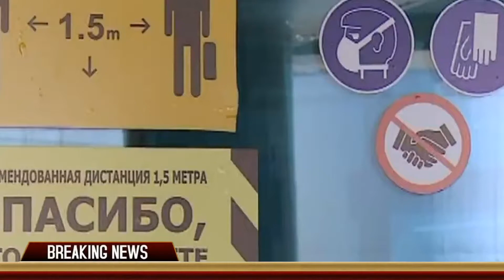Пропуск по QR-коду Нарушение конституционных прав НАРОДА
ҚАЗАҚСТАНДЫҚТАР БОЛАДЫ
QR кодынан өту ХАЛЫҚТЫҢ конституциялық құқықтарын бұзу
Кейбір қазақстандықтар COVID-19 инфекциясын болдырмау үшін пилоттық режимде қолданылып жатқан Ashyq қосымшасы олардың конституциялық құқықтарын бұзады деп алаңдады. ICRIAP бұл туралы түсініктеме берді: «Түсініспеушіліктерден аулақ болу үшін, қосымша міндетті шара емес, шектеу шаралары кезеңінде жұмыс істей алмайтын бизнестің сол салаларына келушілерді қорғаудың құралы екенін атап өткіміз келеді. Қосымшаны кәсіпкерлер де, азаматтар да қолдануға мәжбүр болмайды. Кейбір интернет қолданушылары бұл дүкендерге, дәріханаларға баруға, аулада немесе саябақта серуендеуге әсер етпейтіндігін атап өтті », - деп хабарлады Цифрлық даму, инновация және аэроғарыш өнеркәсібі министрлігі. Сонымен бірге, министрліктің хабарлауынша, Оңтүстік Корея, Малайзия, Түркия, Греция, Кипр және басқа да осыған ұқсас елдер сияқты елдер табысты енгізіліп, COVID-19 инфекциясының қаупін азайту үшін қолданылуда. Бүкіл әлемдегі бизнес қиын кезеңдерді бастан кешуде және жаңа шындыққа бейімделуге, шектеулермен жұмыс істеуге мәжбүр. Халық та осы режимге бейімделіп, әдеттегі қызметінен бас тартуы керек. «Ashyq» бұл мәселелерді шешуге мүмкіндік береді », - деп сендірді ICRIAP.

КАЗАХСТАНЦЫ ЛИКУЮТ
Некоторые казахстанцы встревожились тем, что приложение «Ashyq», которое вводится в пилотном режиме во избежание заражения COVID-19, якобы нарушает их конституционные права. В МЦРИАП по этому поводу дали пояснение.«Во избежание кривотолков хотим отметить, что приложение не является обязательной мерой, а инструментом для того, чтобы обезопасить посетителей тех направлений бизнеса, которые не могли работать в период ограничительных мер. Ни бизнес, ни граждан не будут принуждать пользоваться приложением. На посещение магазинов, аптек, прогулок во дворе или парке, как отмечали некоторые пользователи Интернет, это никак не повлияет», — сообщили в Министерстве цифрового развития, инноваций и аэрокосмической промышленности. Вместе с тем, по данным министерства, в таких странах, как Южная Корея, Малайзия, Турция, Греция, Кипр и других похожие инструменты успешно внедрены и используются для снижения рисков заражения COVID-19. Бизнес во всем мире переживает не самые лучшие времена и вынужден адаптироваться под новые реалии, работать с ограничениями. Населению тоже приходится подстраиваться под этот режим и отказываться от привычной активности. “Ashyq” дает возможность эти проблемы решить», — заверили в МЦРИАП.

Друзья, при желании, вы можете оказать каналу «Balkhash Pubg» поддержку для развития канала, пройдя по ссылке или MasterCard 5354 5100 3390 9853
Достар, егер сіз қаласаңыз, сіз «Balkhash Pubg» арнасын или MasterCard 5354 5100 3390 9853 бойынша өтіп, арнаның дамуына қолдау көрсете аласыз.